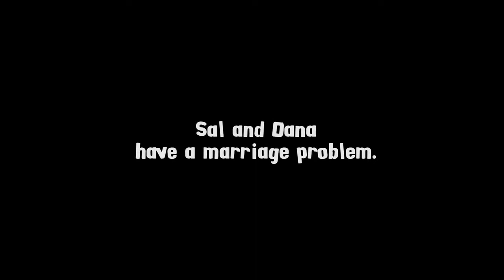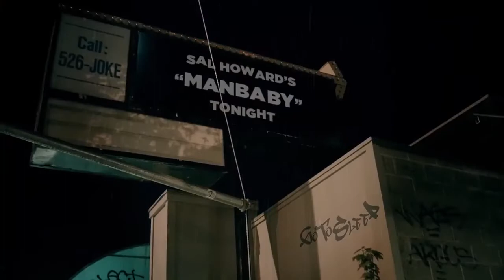ManBaby Official Trailer 2020